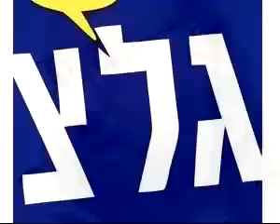דן שפירו: שחרור רוצחים כן. פולארד? אולי..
בראיון לאודי סגל בגלי צה"ל נשאל השגריר מדוע ארה"ב מתעלמת משיקולי הצדק המחייבים את שחרורו של פולארד ובמקביל דורשת שחרור רוצחים.

גלי צה"ל 29.12.13